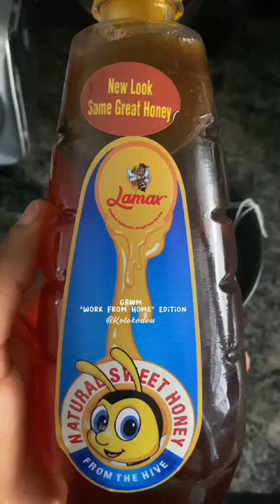GRWM - Work from home edition